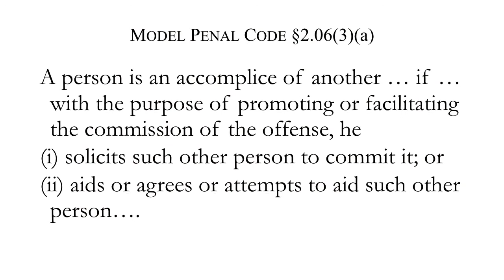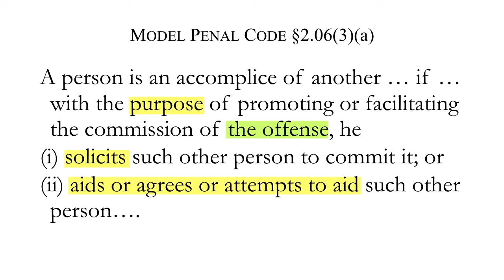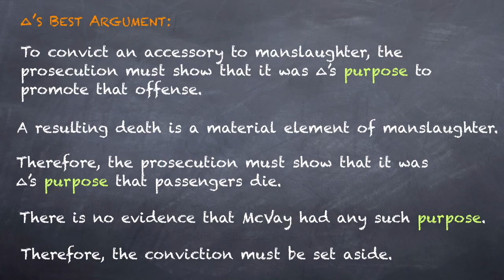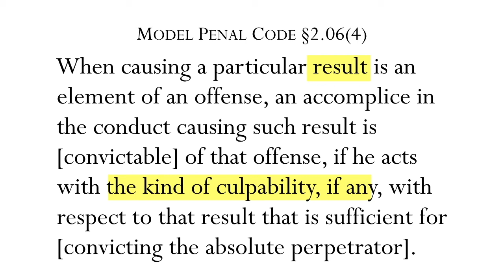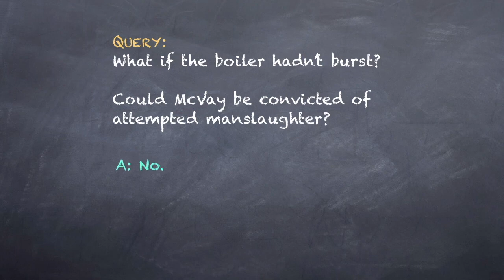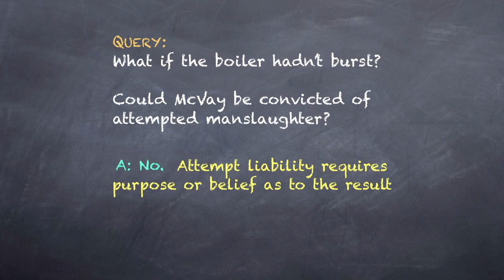19.1 Criminal Law Meeting 9 Part 1